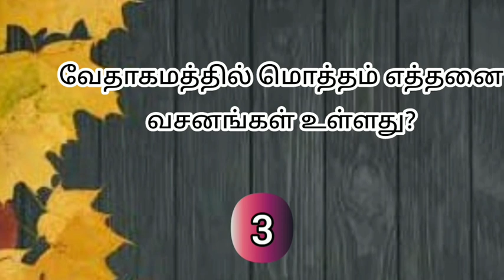Q17| bible quiz | bible quiz in tamil | daily bible quiz |tamil bible study